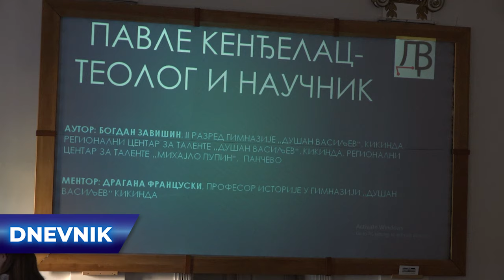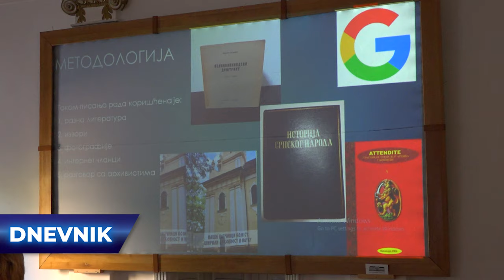Bogdan Zavišin predstavio je život i rad znamenitog Kikinđanina, Pavla Kenđelca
Srpska pravoslavna crkvena opština organizovala je predavanje posvećeno Pavlu Kenđelcu, povodom 258. godišnjice rođenja ovog znamenitog Kikinđanina. O liku i delu značajne ličnosti našeg grada govorio je Bogdan Zavišin, učenik drugog razreda Gimnazije „Dušan Vasiljev”.

17 godina uz Vas